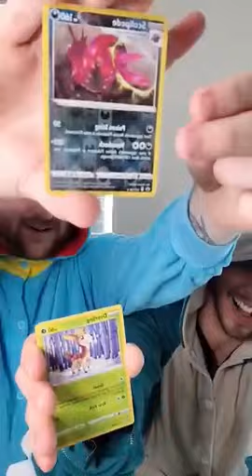Booster box battle #1 (Hyena vs Garza)